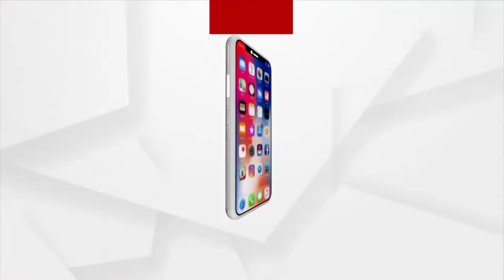Jana Audit: Villagers Suffer Without any Means of Livelihood and Basic Amenities In Balasore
Jana Audit: Villagers Suffer Without any Means of Livelihood and Basic Amenities In Sinduria, Balasore.